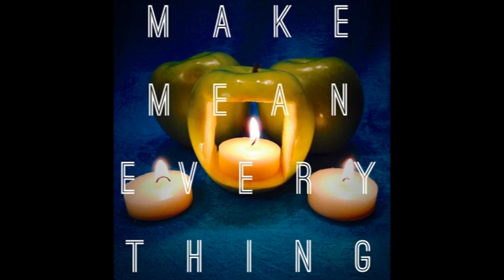Make Mean Everything - "Vikings"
Support local! Stay heavy!

Artist: Make Mean Everything
Album: Make Mean Everything [EP]
Genre: Math Rock / Progressive Rock / Post Rock
Hometown: St. John's, Newfoundland
Release Date: February 8th, 2014
Label: Independently Released

Make Mean Everything is:
Jeff Cook - Vocals, Guitars
John "The Long Con" Conway - Bass
Braeden Pilgrim - Drums